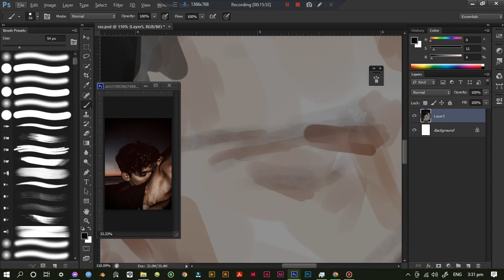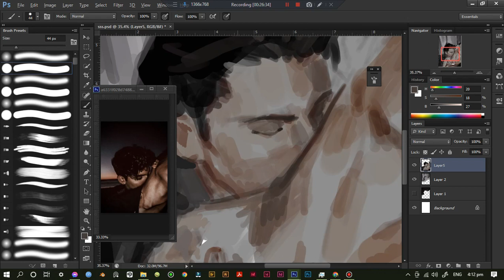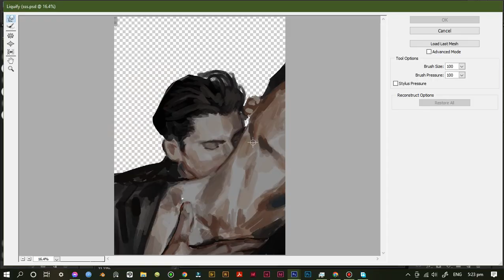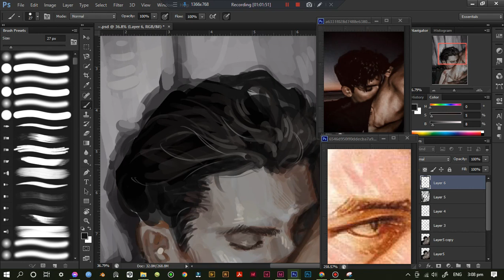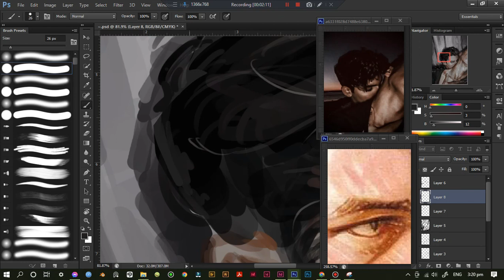[SPEEDPAINT | SAI 2/PHOTOSHOP] ~ vampire-like. ~everytimeiopensai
found this reference picture on pinterest and it really gave me vampire lover vibes idk why. hope u guys like the speedpaint even tho some clips were lost~~~

LINKS: Follow me on other platforms!

EQUIPMENT
~tablet~ Huion Inspiroy H640P
~ Paint Tool Sai 2, Adobe Photoshop CS6
~Bandicam for screen recording
~Wondershare Filmora X for editing